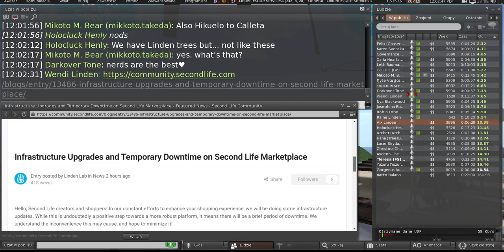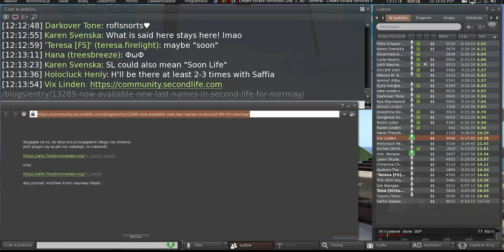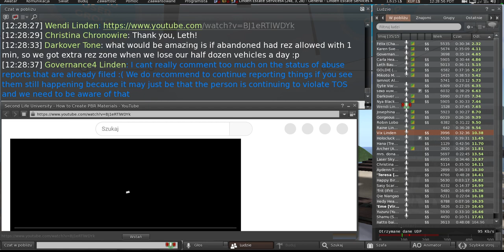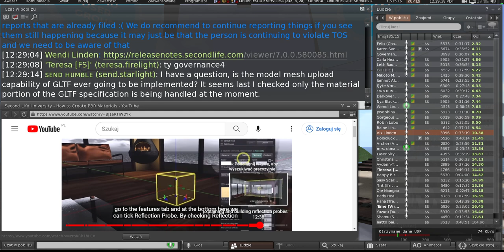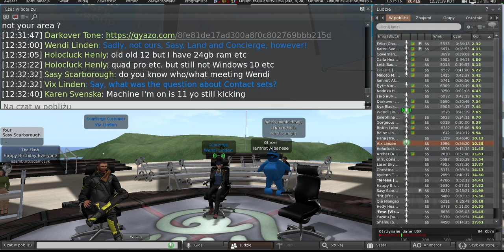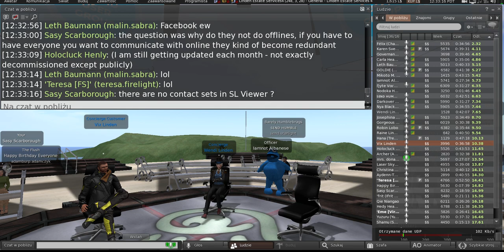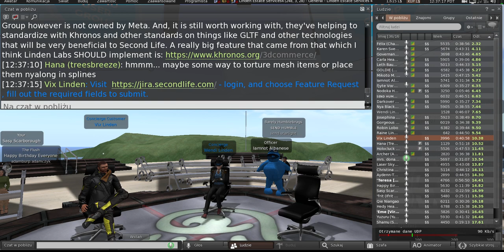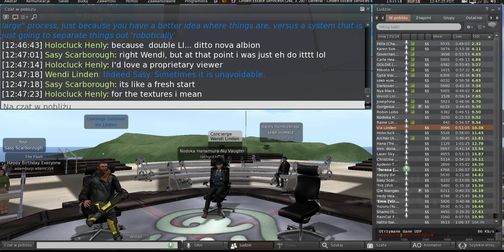Second Life: Concierge & Land User Group meeting (24 May 2023)